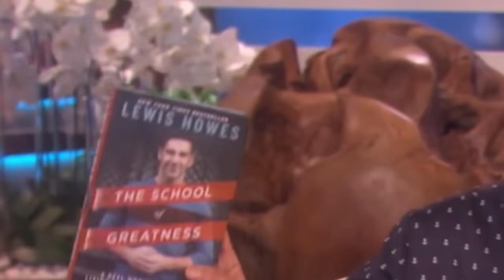Conversation Techniques That Make You Magnetic | Jefferson Fisher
Jefferson Fisher is a board-certified Texas trial lawyer and founder of Fisher Firm. With his extensive experience as a trial lawyer, Jefferson understands the art of persuading and communicating effectively in high-conflict situations, and is one of the most sought after names in functional thinking for modern day communication. Known for his practical videos and authentic presence, Jefferson has amassed over 5 million social media followers in one year—all from the driver's seat of his car. Jefferson is on a mission to be a messenger of positivity in the world and help people learn to talk to each other again—one conversation at a time.

How to have more control in an argument
How to make your words more powerful
How to be more likable
Three passive phrases to avoid
How to handle people who waste your time